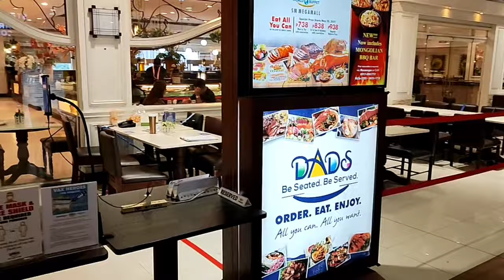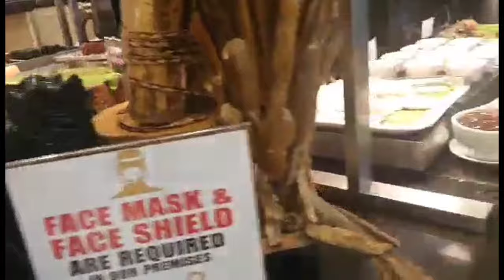BAGO MAG LOCKDOWN LAMON MUNA KAY " DADS "LAMON GANG MABONDAT !!!!